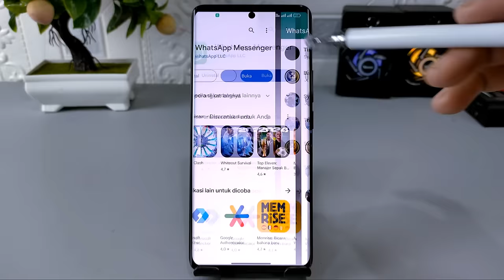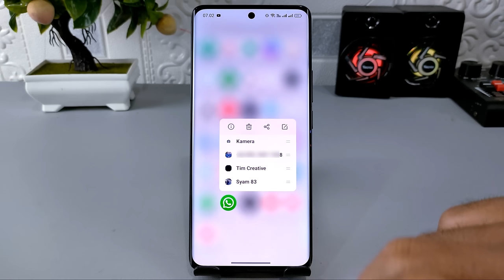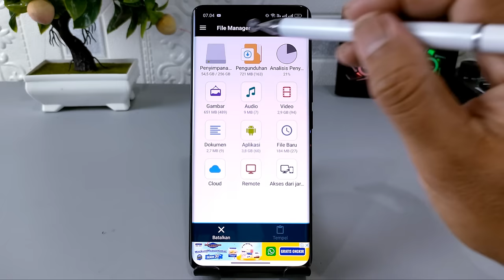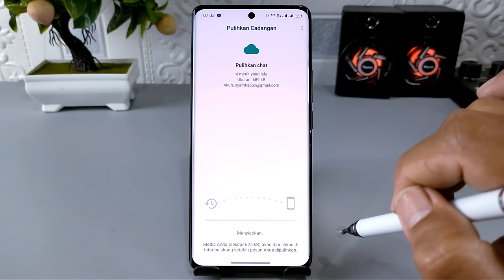Cara Mengembalikan Tampilan Navigasi Whatsapp Seperti Dulu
Assalamualaikum apa kabar teman-teman semuanya, sedang viral tentang perubahan tampilan aplikasi WhatsApp menjadi seperti WhatsApp iOS, yaitu perubahan tampilan bar navigasi yang tadinya di atas menjadi di bawah.

Sebagian pengguna Whatsapp merasa senang karena tampilannya lebih mirip dengan WhatsApp di IOS, dan tentu saja lebih mudah untuk digunakan, tetapi ada sebagian pengguna yang tidak menyukai dengan tampilan baru WhatsApp ini,buat kamu yang tidak menyukainya dan ingin mengembalikan tampilan Whatsapp seperti yang lama, maka ada cara yang mudah untuk melakukannya.

Terima Kasih